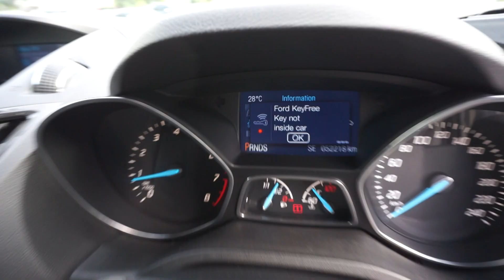Ford Kuga SMH3293E